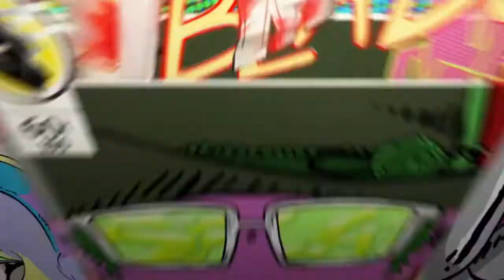Funny Warzone Moments/Funny Chat Deaths #5